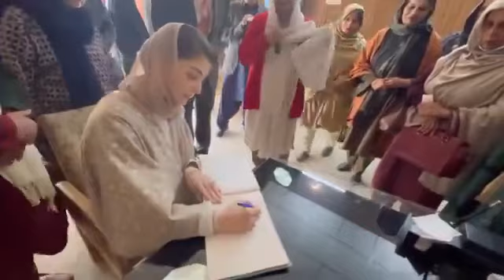maryum nawaz viral videos